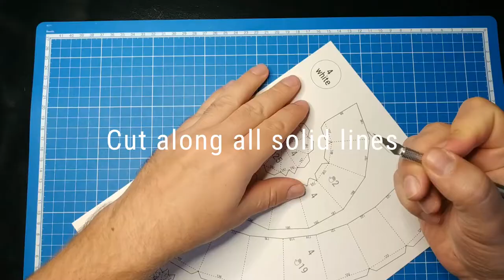Airship. Dirigible. Blimp. DIY papercraft.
In this video you will learn how to make an airship. Dirigible. Blimp. This is the name of the most amazing air transport. DIY this low poly model out of paper by following the video tutorial.
Write in the comments which model to make in the following videos.
⚡ATTENTION!!!⚡
FREE PDF TEMPLATE FOR THE FIRST 7 DAYS AFTER THE VIDEO IS PUBLISHED ON MY CHANNEL.

00:18 How to print a template
00:23 Cutting out parts
00:38 How to fold parts
00:57 Part #1
01:02 Part #2
01:28 Part #3
01:30 Part #4
02:07 Part #5, #6
02:36 Part #7
03:19 Part #8, #9
04:12 Part #10
04:12 Part #11
04:58 Part #12, #13
05:42 Part #14, #15, #16, #17
06:42 Part #18
07:33 Part #19
08:34 Part #20
09:17 Part #21, #22, #23, #24
11:02 Part #25
11:48 Final result